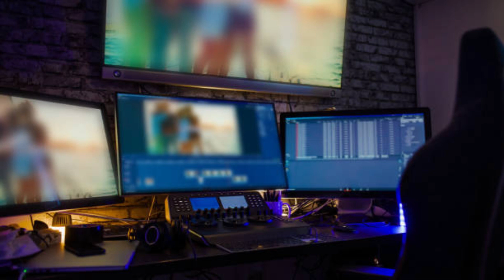💗| AYESHA JAYAWEERA | THE FIRST SHOOT OF THE YEAR 2023 |💗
💗 Shashen Dulara PhtotGraphy 📷❤️

💗💻 Edit By  − 💗  Shashen Dulara  💗

OUR PHOTO SHOOT  TOOLKIT
• Canon 80D
• 50mm  Lens

Shashen Dulara PhtotGraphy
Travel Sri Lanka
Videography
Content Creator

⁕ Event  Photograph | Birthday Party  | Wedding Photograph | Fashion Photograph | Baby Shoot